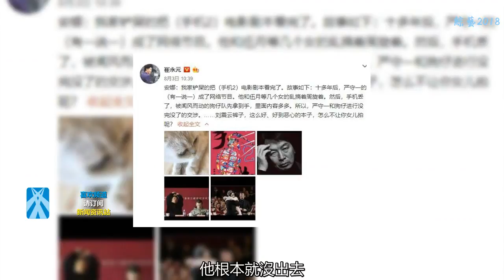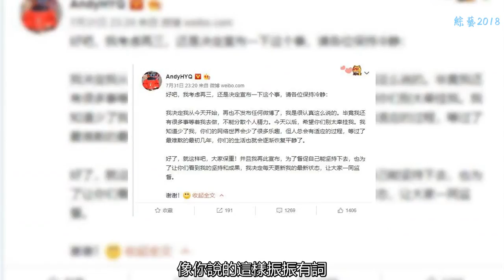黃毅清膽真大，立案過后再無現身！遠飛國外很是安穩？網友：別跑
怎么來形容黃毅清？對于這樣一個人，僅僅是看了他一個月的微博就知道了，說話不守誠信，前前后后鬧出來的，這么多笑話，自己也是絲毫不在意，臉皮厚得那叫一個厲害！小編都不得不佩服三分！
    耍流氓的理由，讓我回憶起，從當初到現在，暢通無阻，這下也是看到崔永元的立案通知，這小子也是一秒鐘突然現身到國外在玩過山車，你說這是不是一個巧合，還是早就預料到？還有網友說，他根本就沒出去，就是在自己的家里！
    真的是哭笑不得，殊不知崔永元還在憋著另一張王牌，況且他也沒有在，干脆先放一放，崔永元也是再次提到了劉震云，非常好奇的是劉震云到底是經歷的什么？慢慢和馮小剛這些人逐漸接軌？崔永元好奇的一直就是這個情況！
    至于黃毅清，還經常刪微博，說的振振有詞，好像多么的高大上一樣，明明就是自己做了錯事，怕留下后患，像你說的這樣振振有詞，美其名曰說什么長知識？我們要是成天像你這樣，豈不是都跑遠了？跟你一樣人渣？
    還說自己以后從來都不更新微博了，結果看到這樣圓，出了點事，立刻就咬了起來，你說這是一個什么行為？流氓對不對？
    也是希望小崔能夠堅持住，不要去太多理會這樣的人，加油小崔支持正能量！